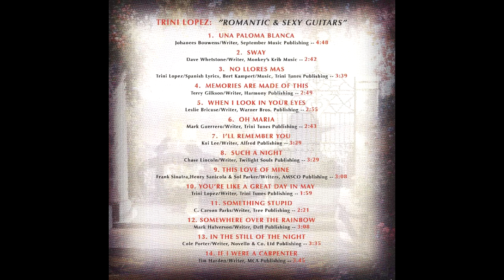Trini Lopez Interviewed by Mark Guerrero (2007)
Singer/songwriter Mark Guerrero interviews Trini Lopez from his home studio c. 2007 about Trini's music and career.  Mark's "Chicano Music Chronicles" show originated on CRNLive and is now available as a free podcast, available 24/7, at Mark Guerrero Radio on Podbean or the Podbean app with the recordings included.